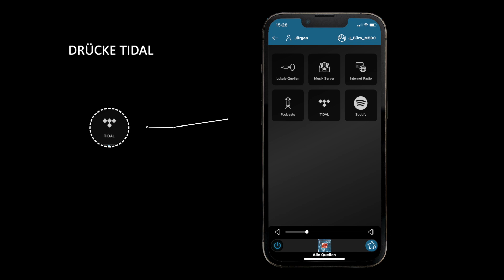Revox MULTIUSER APP: TIDAL Album als User Favorit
Mit wenigen Schritten ein TIDAL Album als User Favoriten wählen.

Revox MULTIUSER APP
Die einfachste Bedienung - weltweit. Patentiert von Revox.